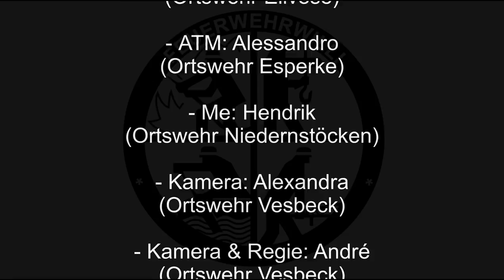4 teilige Steckleiter - schnell und sicher aufgebaut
Heute hat FEUERWEHRWILLI Unterstützung von drei erstklassigen Feuerwehrkameraden: Sara, Alessandro und Hendrik.
Sie bringen für euch die 4-teilige Steckleiter in Stellung und zeigen euch, wie flüssig und leicht das gehen kann.
FeuerwehrWilli war sichtlich begeistert...seht selbst ;)